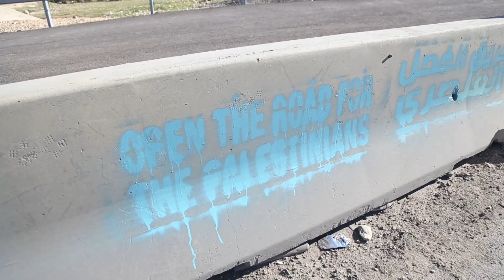نشطاء حركة مقاتلون من اجل السلام يقومون برسيم شعارات للمطالبة بفتح طريق كيدار- ابو ديس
قام نشطاء مقاتلون من اجل السلام برسم شعارات للمطالبة بفتح طريق كيدار- ابو ديس على مدخل مستوطنة كيدار مثل "اوقفوا نظام الفصل العنصري" و "طريق الابرتهايد".
ويقوم الاحتلال بمنع الفلسطينيين من استخدام هذا الشارع و يفتحه فقط للمستوطنين مما يجعل الطريق المحاذي العيزرية- ابوديس الطريق الوحيد الرابط بيت شمال وجنوب الضفة الغربية. وياتي النشاط اليوم كجزء من حملة "افتحوا طريق العيزرية"